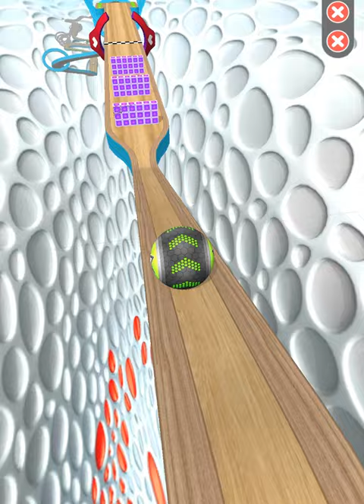Going Balls SpeedRun Gameplay Level 2471